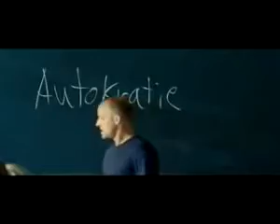la ola trailer espanol